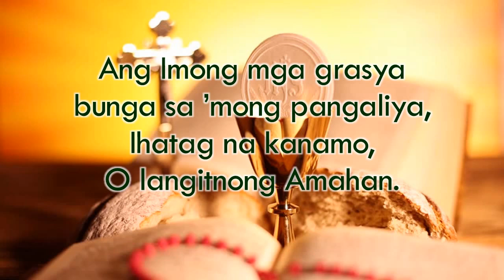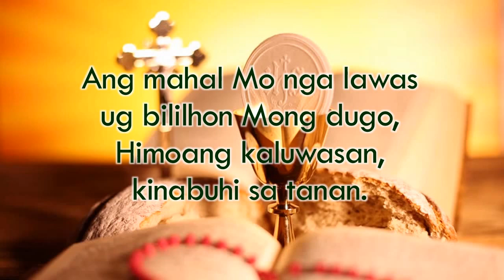Dawata, O Ginoo - Rudy Villanueva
Organ Cover : Dan Loyola